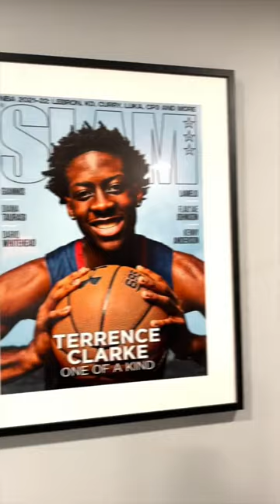Blowing up my favorite photos I’ve taken using @Framebridge